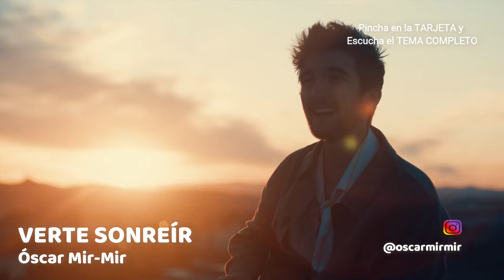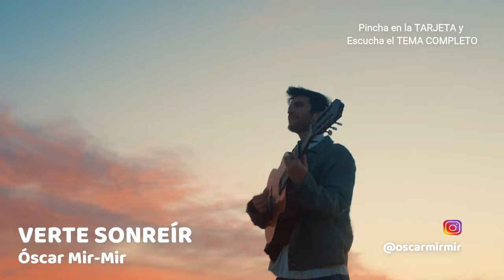Escucha esta CANCIÓN de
Babo Flow, Tatto RD - PAO PAO